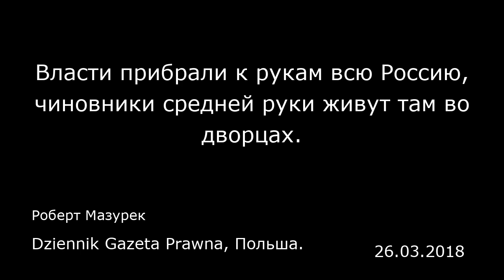Власти прибрали к рукам всю Россию, чиновники средней руки живут там во дворцах.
Dziennik Gazeta Prawna, Польша.
Роберт Мазурек
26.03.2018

Интервью с политологом, директором варшавского Центра восточных исследований Адамом Эберхардтом (Adam Eberhardt)  Dziennik Gazeta Prawna: Сколько стоят Ваши часы?  Адама Эберхардт: Тысячу злотых (примерно 17 тысяч рублей, — прим. ред.). — Вам бы не удалось стать в России чиновником.  — Определенно. На руке пресс-секретаря Путина Дмитрия Пескова наблюдатели заметили часы за 670 тысяч долларов.  — Я даже не знал, что такие вообще производят.  — Они стоят столько, сколько Песков заработал за всю свою жизнь. Однако сразу появилось объяснение, что часы ему купила третья жена — фигуристка.  — У них у всех богатые жены. Жена бывшего мэра Москвы Лужкова Елена Батурина — сама богатая женщина России  — Она начинала с работы на заводе в должности техника-конструктора, но когда вышла замуж за Лужкова, выиграла тендер на поставку кресел для стадиона «Лужники», а потом дословно залила Москву цементом, который производила. В итоге она заработала несколько миллиардов долларов.  — А если у кого-то нет жены?  — Вот именно! Проблемы возникают у священников. Однажды журналисты заметили, что патриарх Кирилл носит золотые часы с бриллиантами, потом пресс-служба патриархии убрала их со всех фотографий. Она забыла только стереть отражение на лакированном столе.  — Откуда у патриарха столько денег?  — Православная церковь еще при Ельцине получила разрешение беспошлинно ввозить в страну сигареты в рамках «гуманитарной помощи», на этом она отлично зарабатывала.  — Какая щедрая власть…  — Это ведь был К...